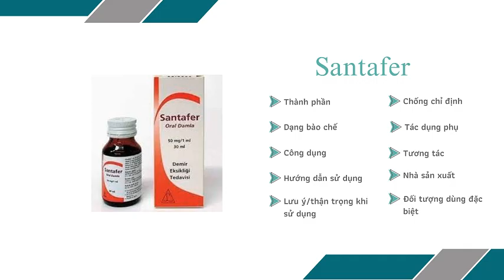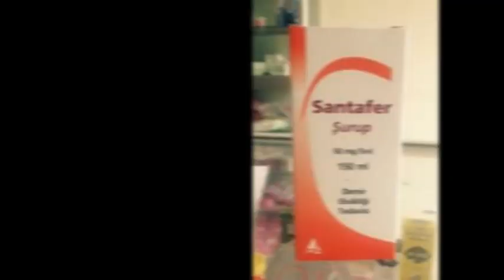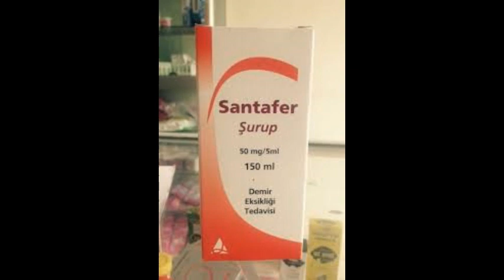Santafer - Giúp phòng và điều trị các trường hợp thiếu máu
Công dụng
Phòng và điều trị các trường hợp thiếu máu do thiếu sắt và thiếu sắt.
Bổ sung sắt trong khi nhu cầu trong cơ thể tăng cao như giai đoạn mang bầu, thời kỳ cho con bú và trẻ em đang trong giai đoạn phát triển.